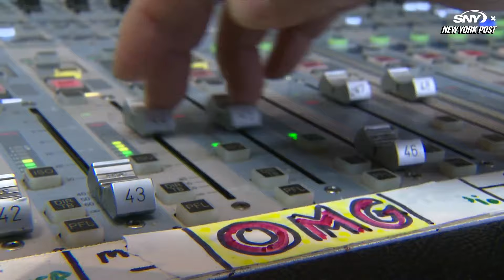JESSE WINKER WALKS IT OFF FOR HIS FIRST HOME RUN AS A MET!!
This 10-game stretch against playoff hopefuls might not be able to make the Mets’ season, but it could break it.

The only thing breaking on Wednesday might have been Jesse Winker’s spiked helmet.

Three games in, the Mets’ playoff hopes are not just intact but improving after Winker’s first blast with his new club became an enormous homer.

For a second time in three games, the Mets rode a walk-off home run — this time from Winker against Seranthony Dominguez — to steal a series from some heavyweights from the AL East.